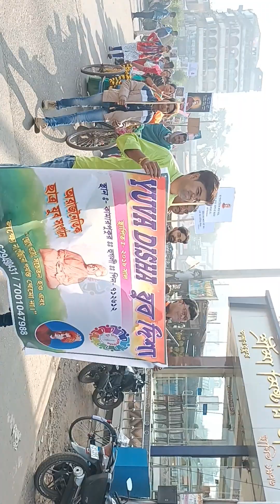জাতীয় যুব দিবস (2023) উদযাপন উপলক্ষে কামারপুকুর মিশন স্কুল ও অন্যান্য স্কুলের Procession